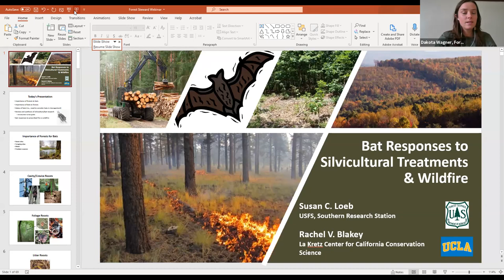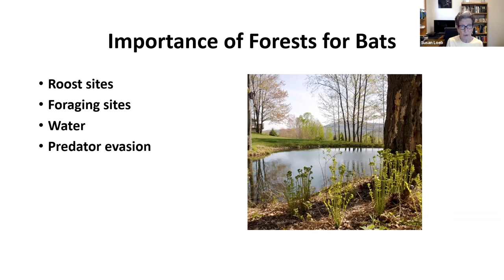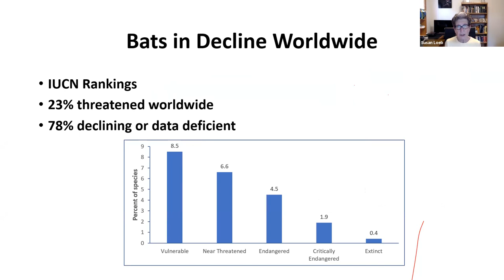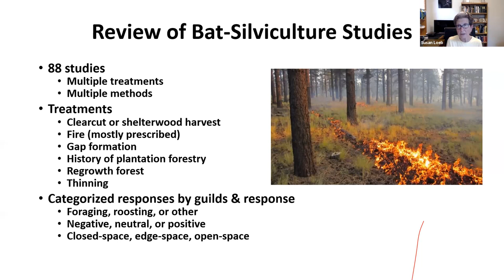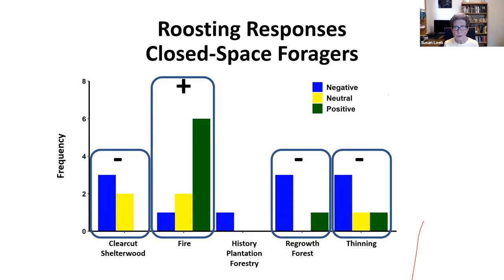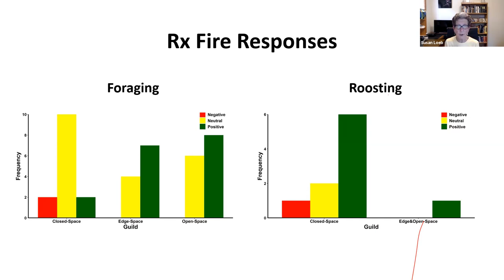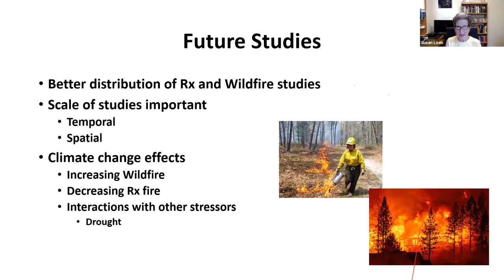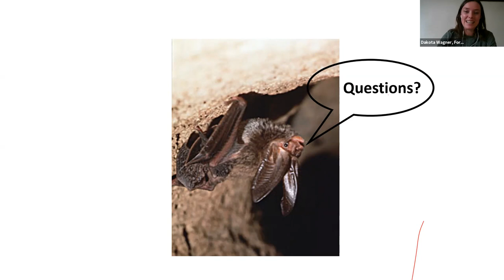Bat Responses to Silvicultural Treatments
Researchers have been studying bat responses to silvicultural treatments since the mid-1980s, but research on the effects of silviculture on bats has increased greatly over the past decade. This webinar will present a synthesis of this research which includes the effects of regeneration harvests, thinning, gap formation, plantation forestry, and prescribed fire on bats. Dr. Loeb will also present the results of a recent review which compares the effects of prescribed fire and wildfire on bats. The talk will conclude with a discussion of the major gaps in our knowledge and where our research efforts need to be concentrated in the future.